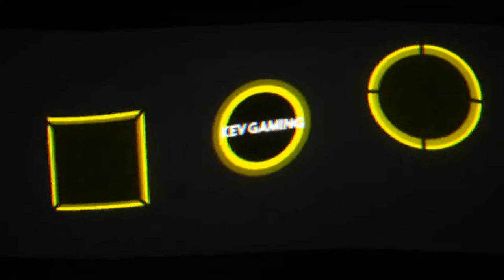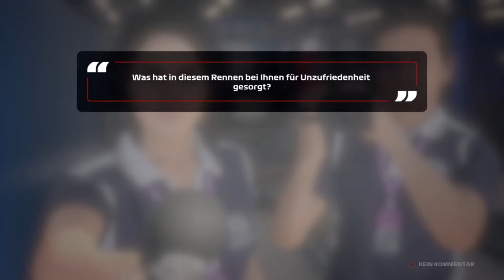F1 2020 My Team Karriere S2R08 #22 Aserbaidschan Training